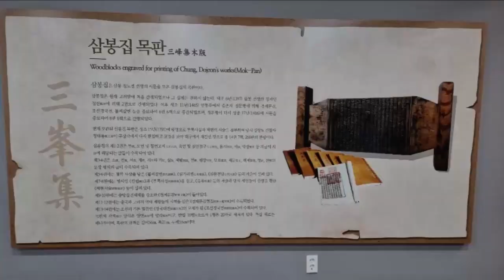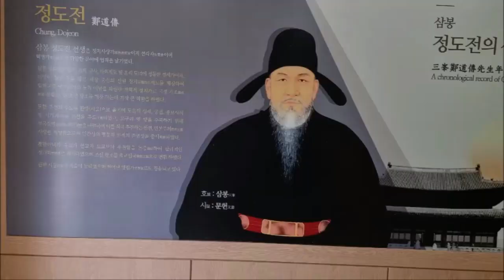[Tour] "삼봉 정도전선생 기념관(경기 평택시), 삼봉집목판"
From s-Korea